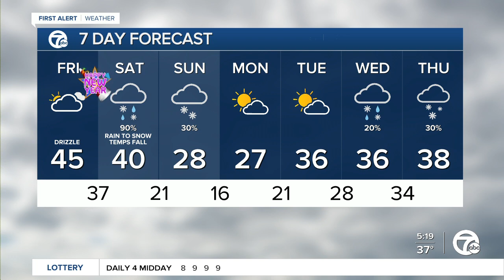Metro Detroit Forecast: Weekend winter storm